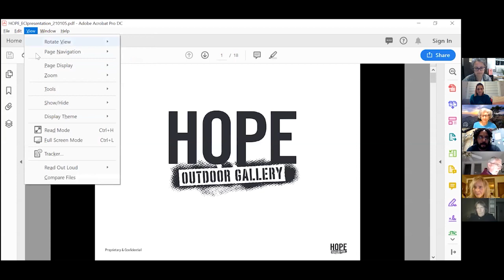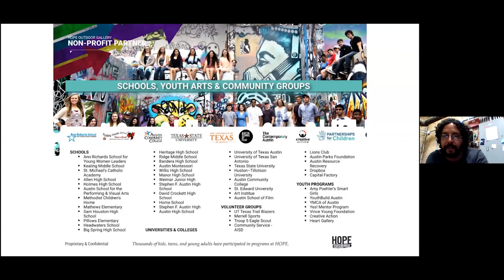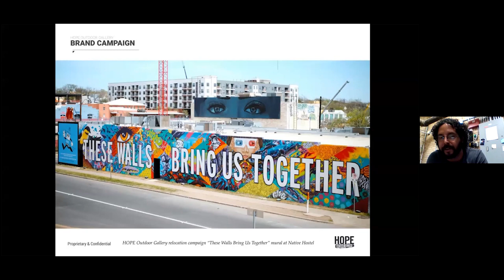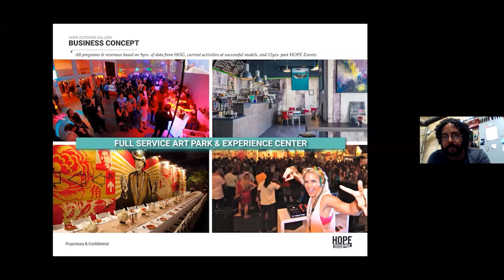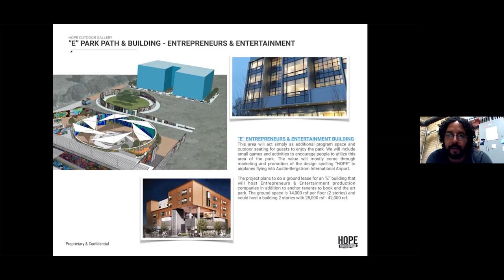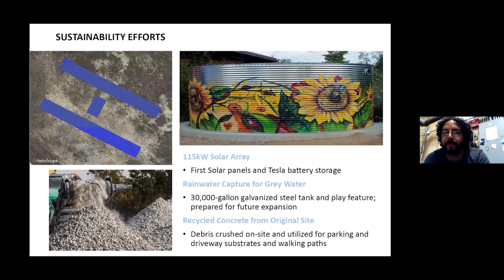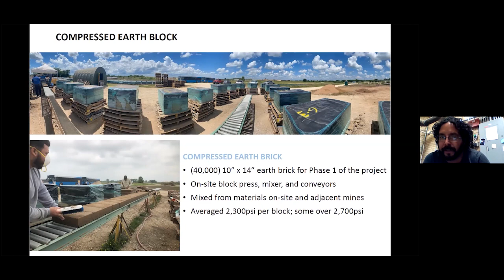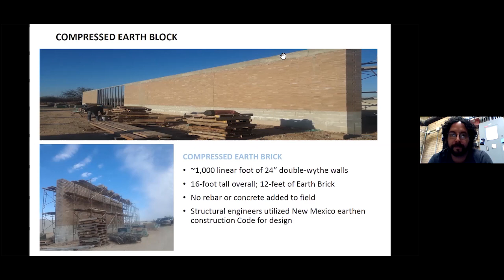Antonio Madrid and Jim Hallock - Building Hope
Antonio Mardrid (Formed) and Jim Hallock (Earth Block International) present Antonio's design for an Austin Institutions Reimagined Outdoor Gallery via our Zoom meeting. January 2021 Members Presents.